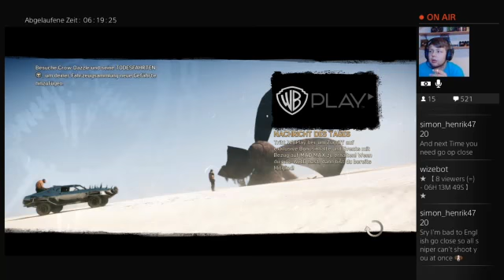Mad Dimly (Max) (Part 26) Folge 10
Mad Max, in Dimly Style gezockt  :)